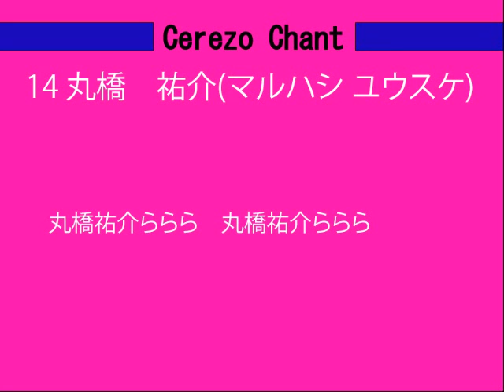丸橋 祐介- Cerezo Chant -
丸橋 祐介選手のチャントです。

原曲：大阪市営地下鉄御堂筋線接近音